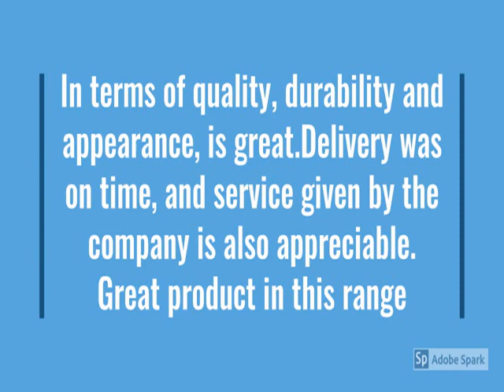Durafit Heavy Hike | 5 HP Peak DC Motorized Foldable Treadmill